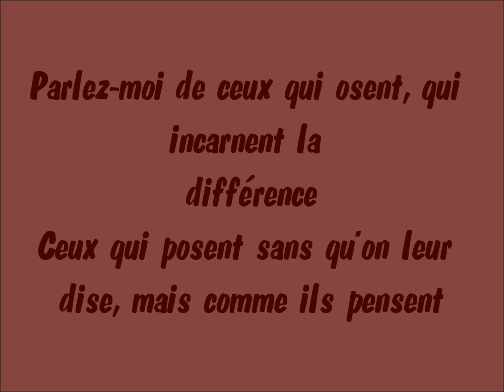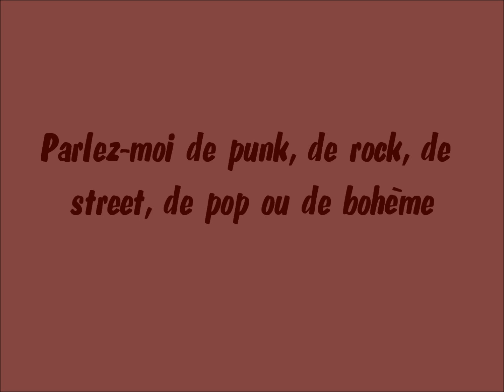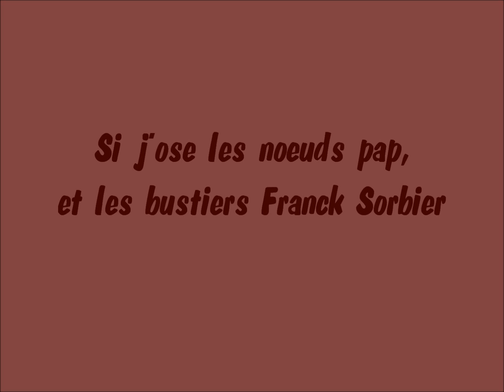SHY'M - ET ALORS! (paroles)